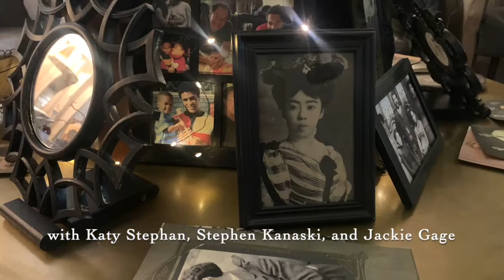A House Remembers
from The Visitation
recorded April 24, 2022 at The Academy
performed by Keith Watts

with Katy Stephan, Stephen Kanaski, and Jackie Gage
written by Katy Stephan
special thanks to Nate and Paul at the Academy